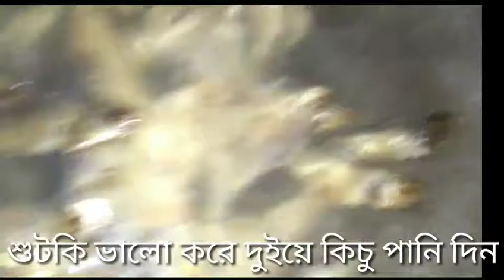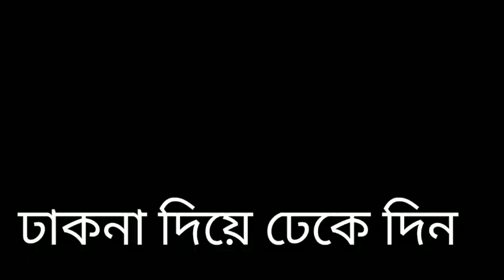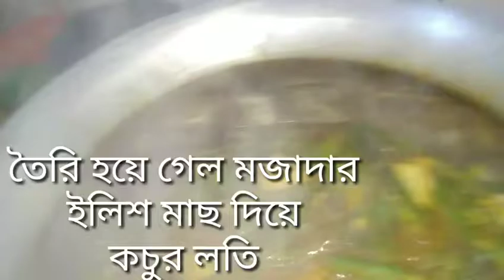তেল ছাড়া কচুর লতি রান্না রেসিপি